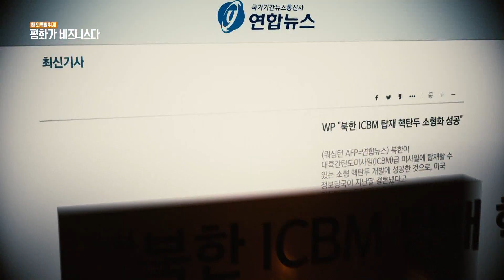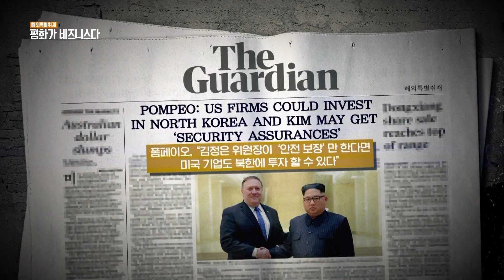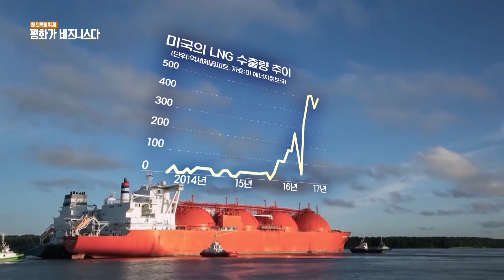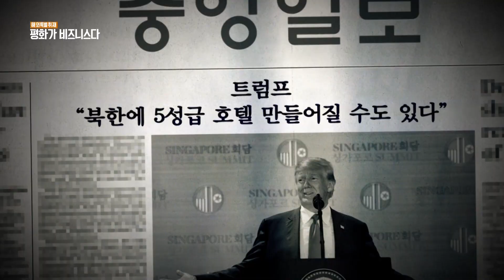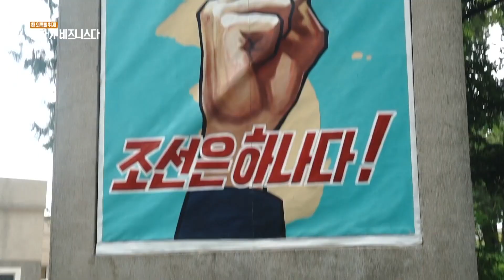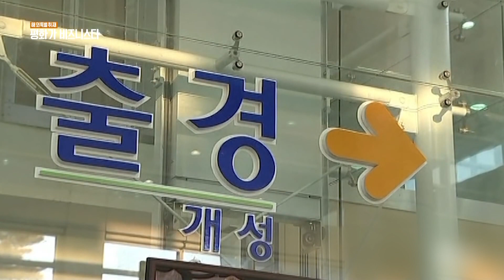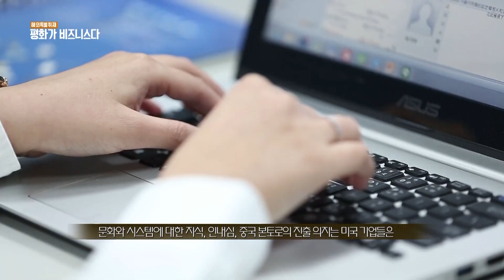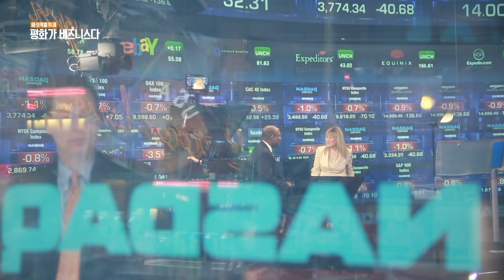[특집다큐 평화가 비즈니스다 180924] 평화가 비즈니스다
남북정상회담이 일상화되어가고 있으며 평화가 정착되어가고 있다 남북한이 자유롭게 왕래하고 경제를 통한 협력이 구체화되고 있는 상황에서 이 평화가 한반도에 가져다 줄 경제적 효과가 무엇인지 알아본다.